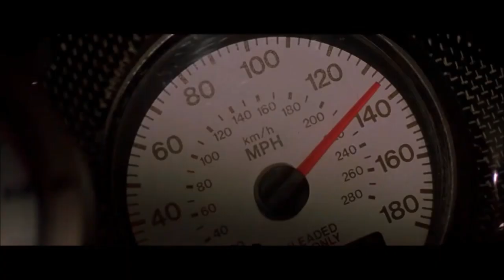Diesel vs Louis de Funès (french meme)